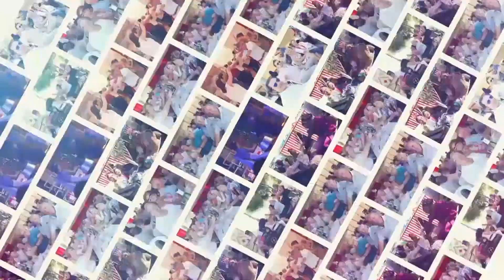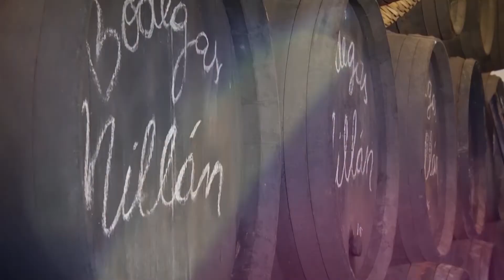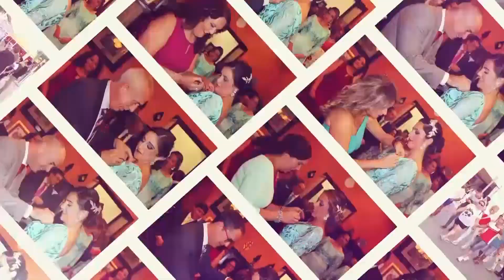Programa Especial Real Feria de La Palma - Fiesta de la Vendimia - 19/Septiembre/2020